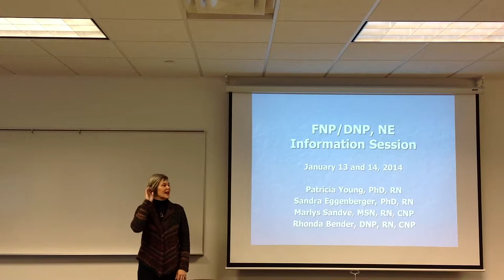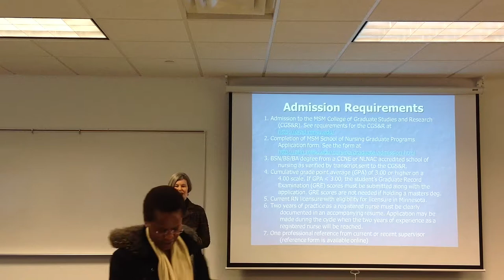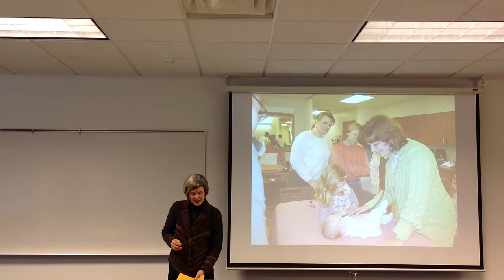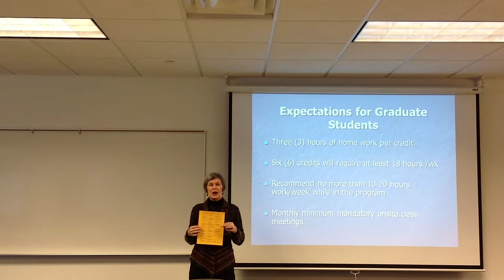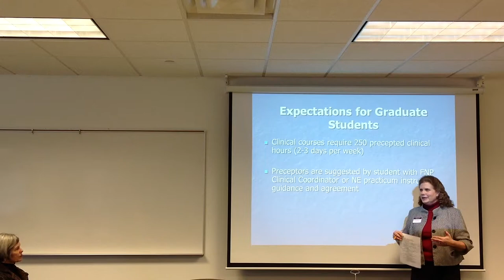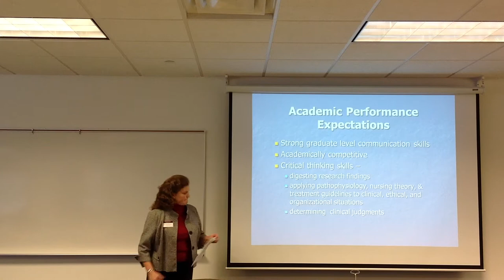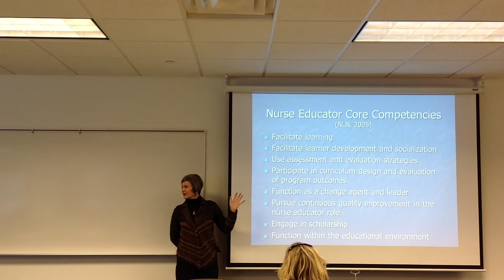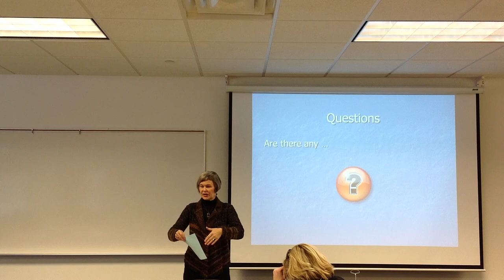Minnesota State University, Mankato Graduate Nursing Program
Information Session 2014